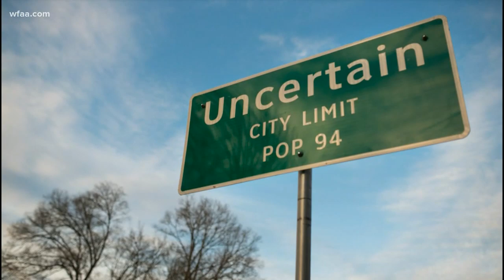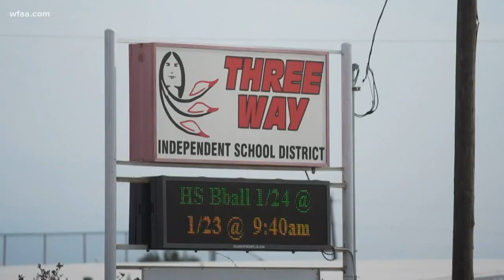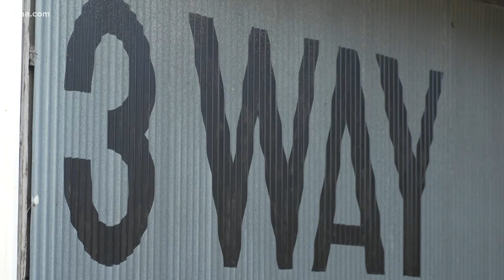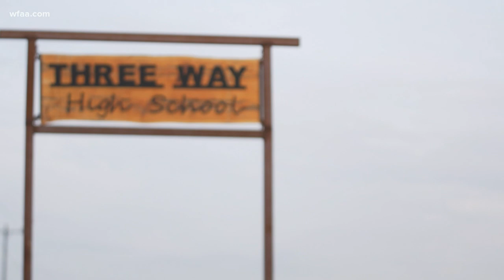Three Way, Texas: Where 3 towns became one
The consolidation happened because three country schools were struggling not to close.